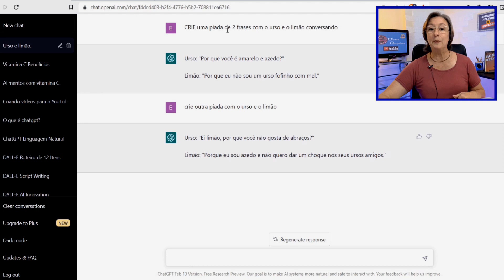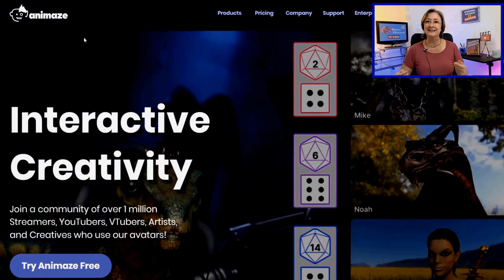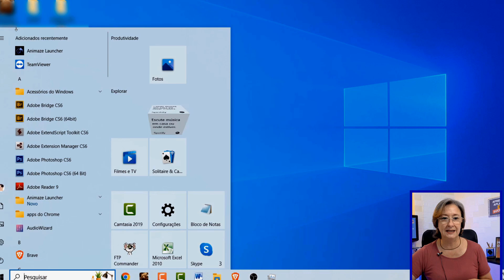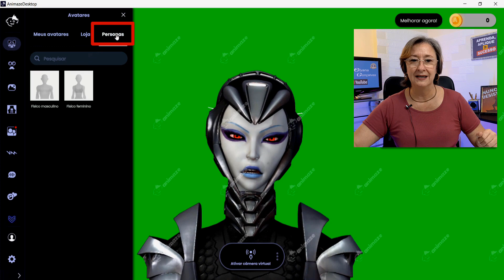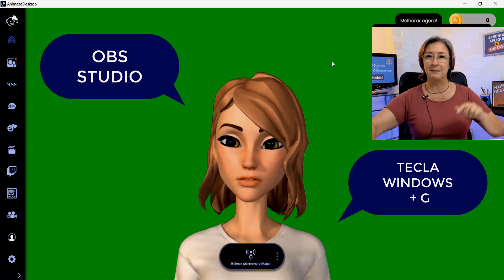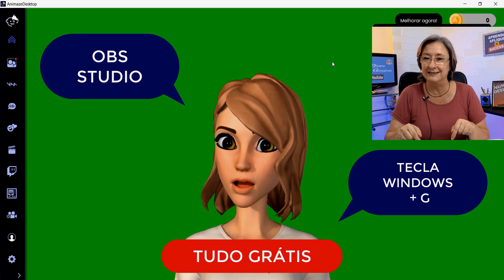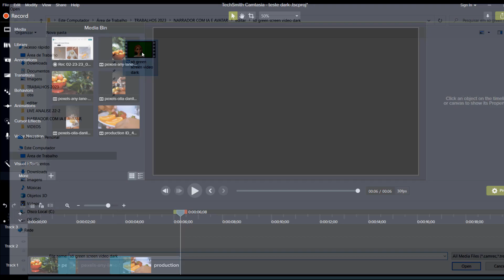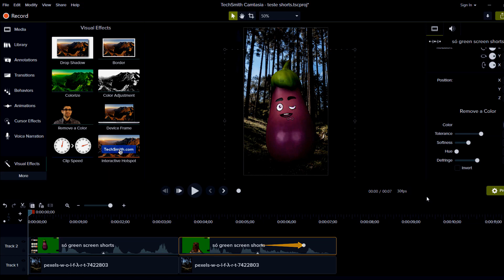COMO FAZER PERSONAGENS FALANTES GRÁTIS PARA SHORTS E CANAL DARK -GANHAR DINHEIRO ANTES DE MONETIZAR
É muito fácil fazer personagens falantes, criar roteiro com inteligência artificial e ganhar dinheiro antes de monetizar seu canal. CURSO EXPRESS GRÁTIS - Mais CURSOS no meu Canal

HUSKY: eu recebo do AdSense pela Husky com melhor TAXA (1%) e a primeira é de graça com este

📕 CANAL VIP TELEGRAM (é Grátis). BAIXE os PDFs de outros vídeos, outros materiais e dicas. É só clicar que já entra:

OBJETIVO DO CANAL:
Ajudar o seu canal a crescer e transformá-lo em um Negócio Lucrativo. Ensino a ganhar dinheiro antes e depois das 4 mil horas. Espero realmente ajudar a construir seus sonhos 😊👍🏻...
Ely

Obs.: Quando você faz um comentário aqui no canal você está ciente que pode ser usado em algum vídeo ou rede social que eu criar. Essas regras são retroativas e são para todos os vídeos deste canal. Se algum comentário for excluído por qualquer das partes e já tenha sido usado neste canal, o vídeo não será excluído. Não tenho responsabilidade por qualquer resultado do seu trabalho porque depende única e exclusivamente de você. Cada nicho, cada estratégia e cada vídeo é um caso diferente e só você saberá como adaptar para a sua realidade. Muito sucesso!